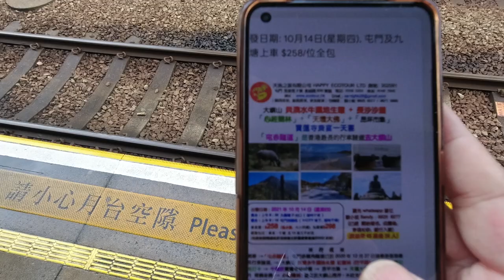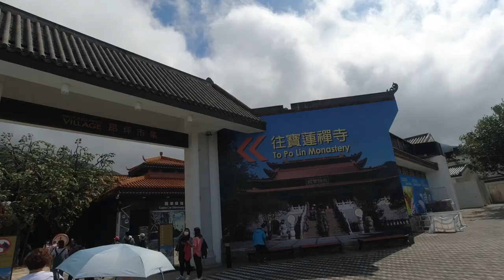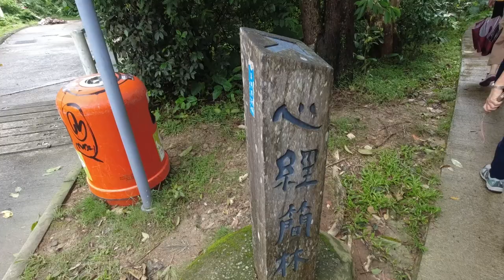8號風球後的重陽節，登高往何處？大嶼山東涌心經簡林、天壇大佛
8號風球後的重陽節，登高往何處？大嶼山東涌心經簡林、天壇大佛